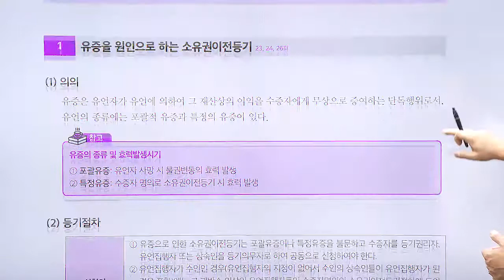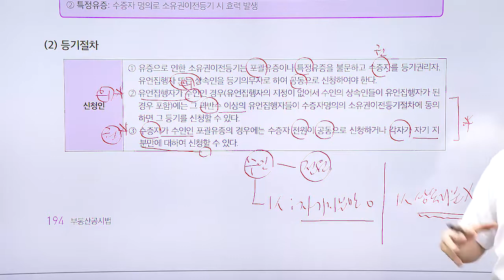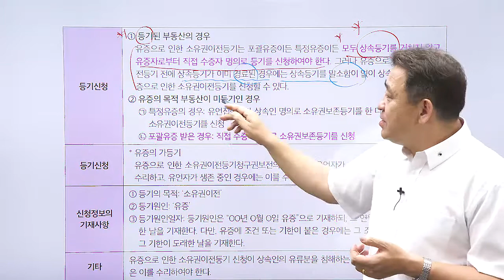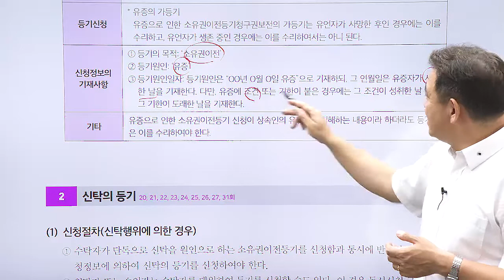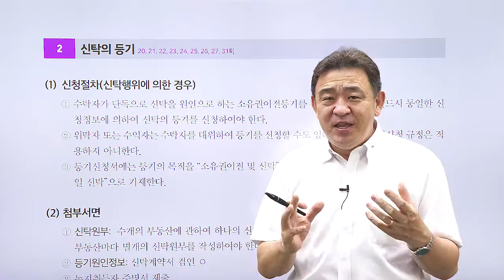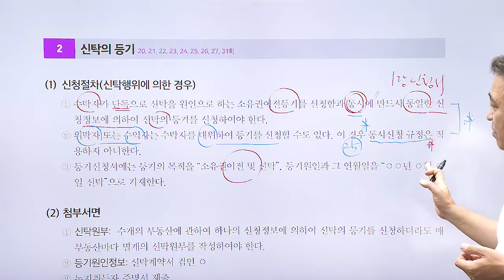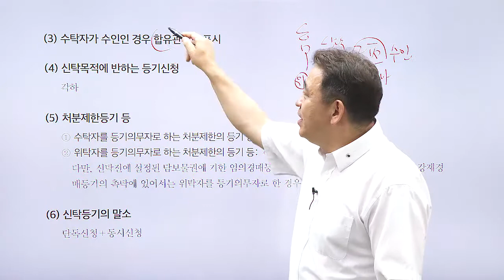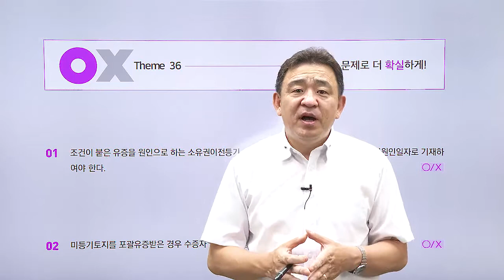공인중개사, 공시법 테마 강의 '유증을 원인으로 하는 소유권이전등기, 신탁에 의한 소유권이전등기'